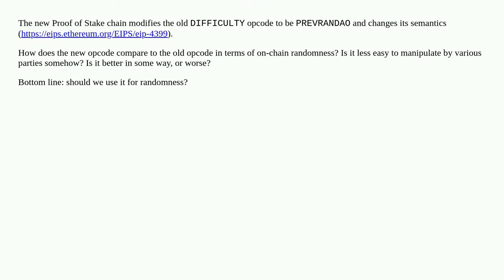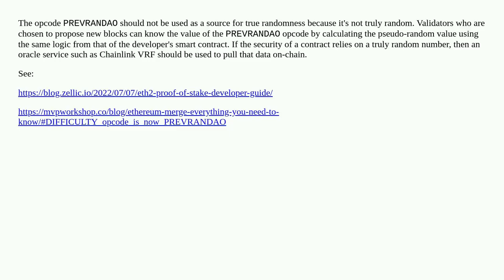Randomness in Proof of Stake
A special thanks goes out to the community